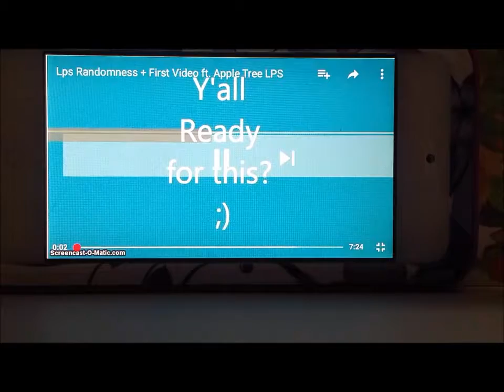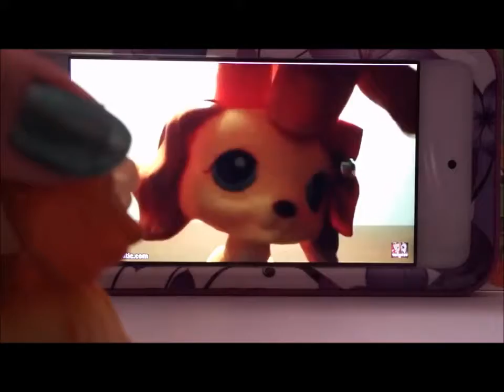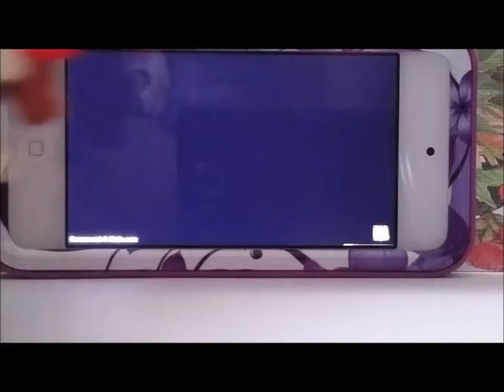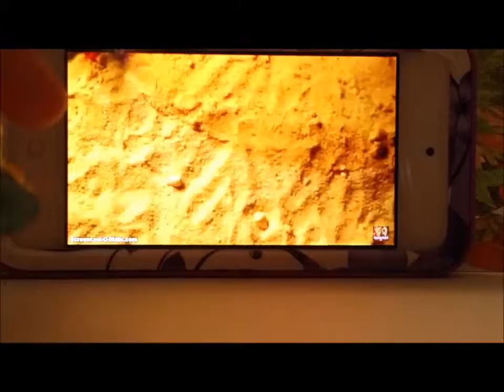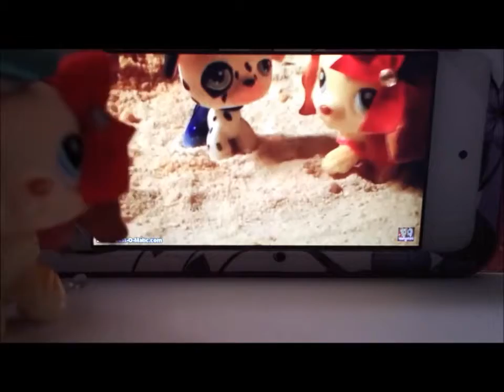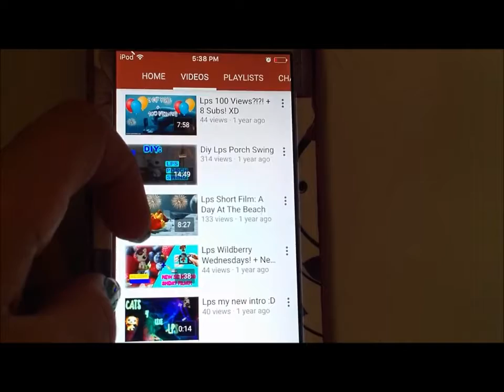Lps Reacting To My Old Videos! Part 1 (My First Video & A Day At The Beach Short Film)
Hey guys! Today I reacted to old videos.
They actually weren't really that bad! :OO Edit 3/5/17: yes they were. Don't lie to yourself.

I Do Not own the intro song "Shut Up and Dance" It was produced by the band "Walk The Moon"

Proctor By: Topher Mohr & Alex Elena

If You're reading this, comment "My left foot enjoys your videos"